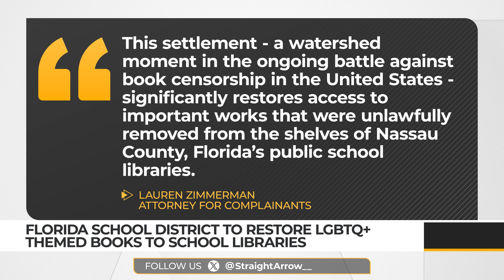Florida school district to restore LGBTQ+ books after settlement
In a landmark settlement, a Florida school district has agreed to return 36 books with LGBTQ+ content to its library shelves, resolving a federal lawsuit that challenged their removal. Nassau County’s school district has reached an agreement to restore previously banned books to libraries, including the book at the center of the case titled “And Tango Makes Three.”